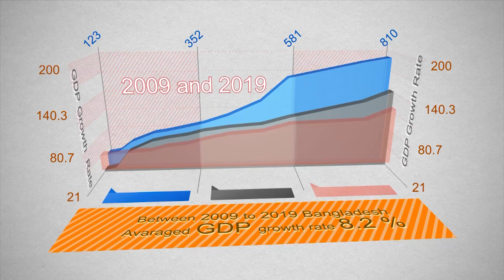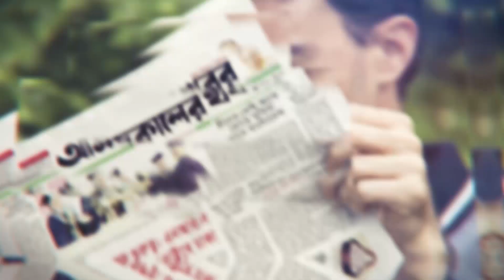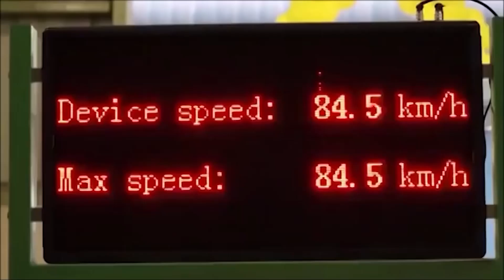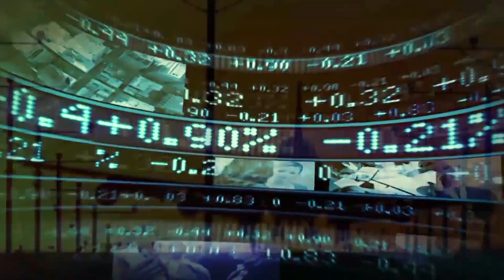DESHBANDHU CORPORATE DOCUMENTARY